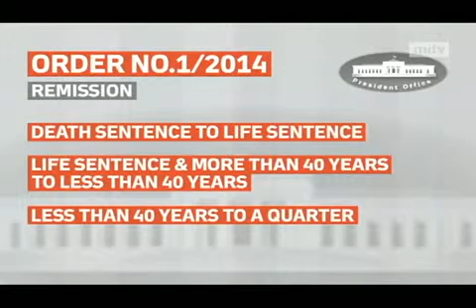mitv - Sentences: Prison Terms Reduced By President